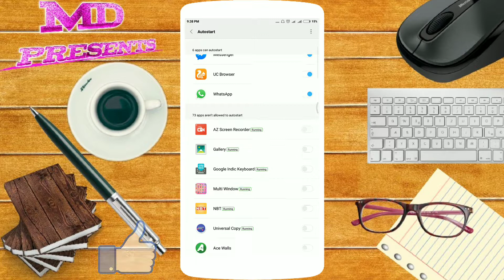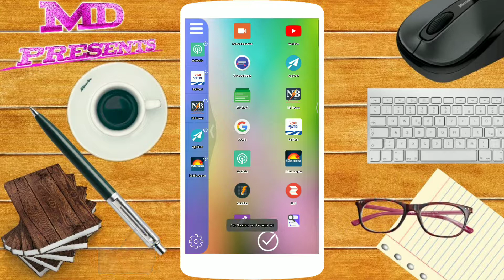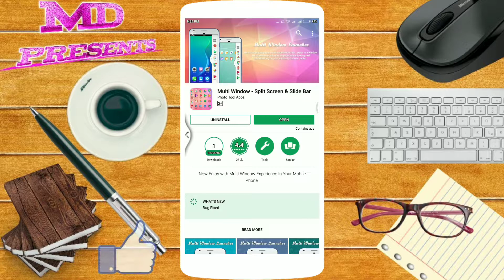2017 Most Useful Android App | Top Secret Feature Any Mobile Phone | हिन्दी By Md Presents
AAJ MAIN AAP KO BATANE WALA HUN EK SPECIAL APP KE BARE MEN.

Md Presents
MdPresents
Md Dilshad

Now Enjoy with Multi Window Experience In Your Mobile Phone

Multi Window is the app by which we can An App by Which You Can Create Shortcuts of Your Installed Apps Icon into Multiple Window Tray. And by Clicking on These Shortcuts, You Can Easily Switch from One Task to Another During Your Current Task.

Side Bar Multi Window is a free application to provide you the ease of accessing your applications from anywhere. It is just a side launcher with your favorites applications.
Multiwindow Commander has one specific function - it allows you to easily ADD more multi window or pen window or popup window apps Multitasking is composed by the settings menu, the sidebar and the floating tools. To access the tools bar, do a swipe gesture to the right.

This app makes all apps multi window capable, but only adds the ones you specify to the launch tray. This means you can drag an app from the launch bar onto ANY app and it will launch in split screen...even apps that aren't explicitly selected to be enabled for multi window.

It allows you to use your mobile device where you previously defaulted back to a laptop or desktop PC. Comfortably write long emails, browse on a larger screen, or do some heavy work, or do whatever you like to do.

You Can Also Create Shortcuts of Your Installed System Apps Icon into Multi Window Tray.

And by Clicking on These Shortcuts Icons, You Can Easily Switch from One Task to Another During. Sidebar Multiwindow, You Can Also Create Shortcuts of Your Installed System Apps Icon into Multiwindow Tray.

Features: -

** Activate/Deactivate side bar.
** Select Applications from the list of all applications.
** Set position of side bar button as top, center and bottom.
** Select background color among millions of colors provided via color picker.
** Set Background opacity as per your choice.
** Set Text Color.
** Show/Hide Application Name
** Set Side Bar Width
** Set Divider color.

New Features: -

* Long press and Drag Drop Icons On Screen For Open App.
* You Can Increase And Decrease Speed Of Multi Window Tray.
* You Can Arrange Icons.